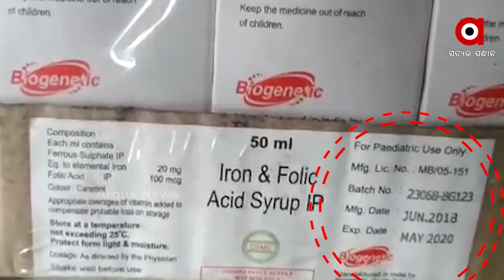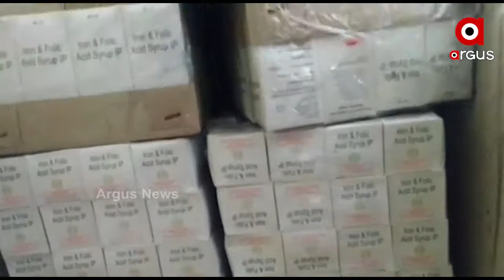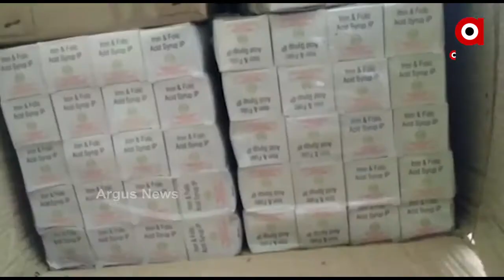ଖତ ଖାଉଛି ସରକାରୀ ଔଷଧ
ଶିଶୁଙ୍କ ସୁରକ୍ଷା ଲାଗି ସରକାର ଅଙ୍ଗନୱାଡି ମାଧ୍ୟମରେ ବହୁ ଔଷଧ ଯୋଗାଉଛନ୍ତି । ହେଲେ ଦାୟିତ୍ୱରେ ଥିବା ସୁପରଭାଇଜରଙ୍କ ଅବହେଳା ପାଇଁ ଆଇରନ ସିରାପ ଗୁଡିକ ଶିଶୁଙ୍କ ପାଖରେ ପହଞ୍ଚିପାରୁନାହିଁ.